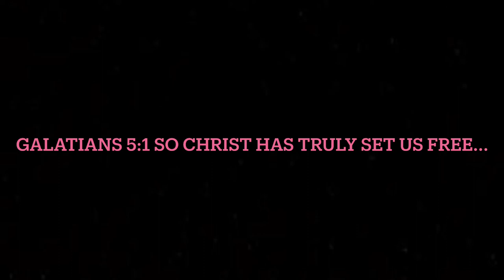FREE TO BE ME | FREEDOM OF EXPRESSION | DRAMA SHORT FILM | Margaret Doherty TV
In this episode, Raheemat compliments Omolara on her new haircut. Friends, what do you think of Omolara’s new look? Is it a yay or a nay? Omolara will not be hurt by your honest opinion 😊 Wishing you a fabulous rest of the week 😊

$MaggyD123

To order any of my ebooks, click on the following